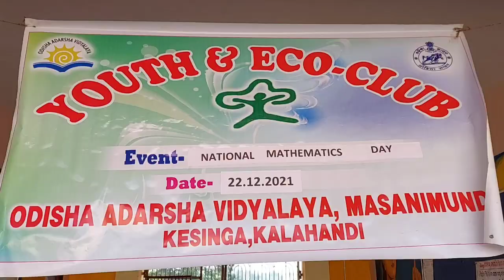OAV KESINGA CELEBRATES MATHEMATICS DAY 2021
NATIONAL MATHEMATICS DAY 2021 CELEBRATION AT OAV MASANIMUNDA, KESINGA